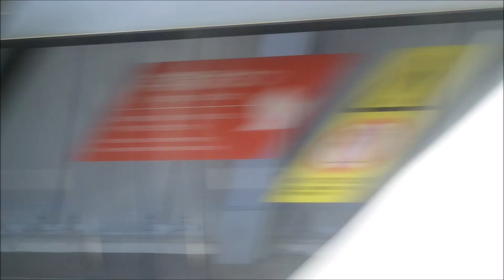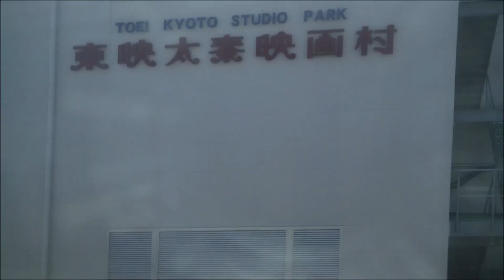JR嵯峨野線 側面展望 京都～嵯峨嵐山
側面展望シリーズ　JR嵯峨野線編